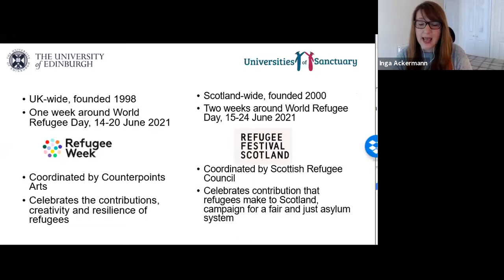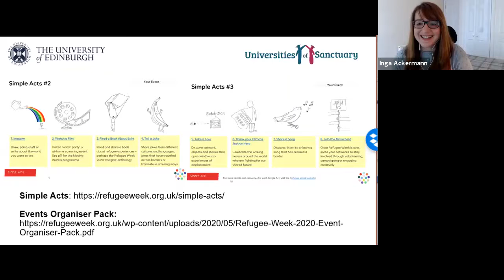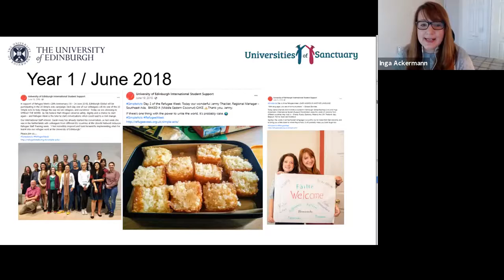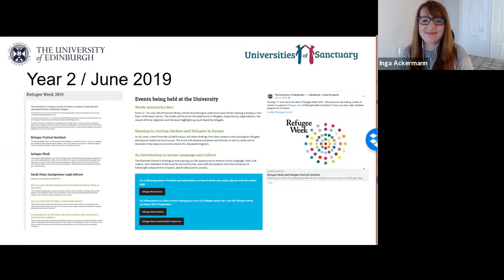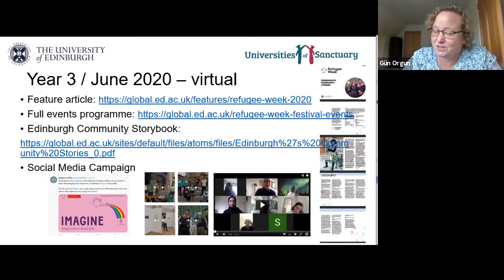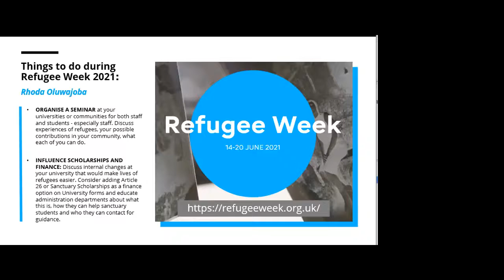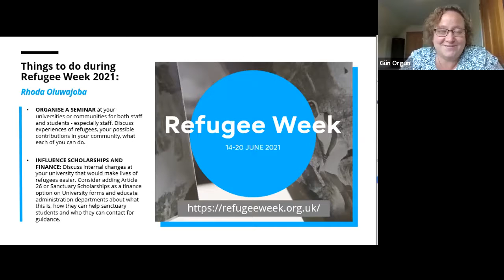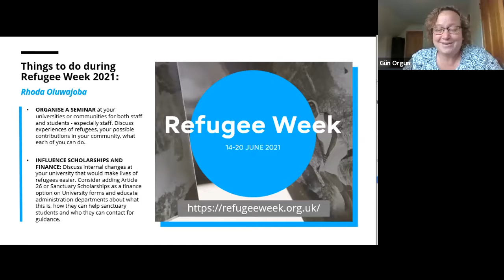UOS Conference: Refugee Week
Does your university participate in the nationwide Refugee Week? If not, what are you waiting for? This workshop will showcase the University of Edinburgh approach, focusing on how to set-up a Refugee Week with limited resources and make it a fixed date in your university events calendar. Inga will share lessons learned from coordinating Refugee Week during last three years. There will be time for questions at the end.